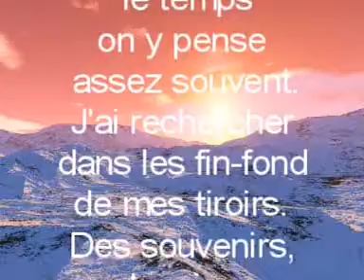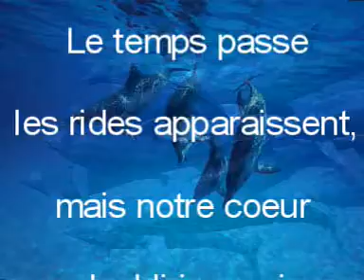vidéo famille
j'ai sortie de vieille photo des tiroirs qui a fait resurgir en moi de multiple souvenirs des joies, des rires mais aussi je me suis rendus compte de toute ces rencontres qui ont fait de ma vie "une boule magique de bonheur"